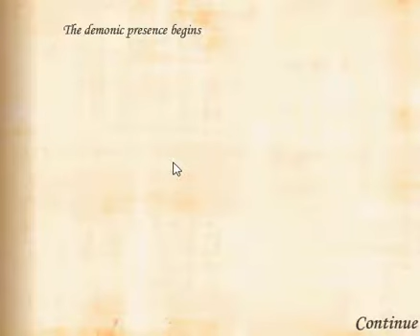monsters den book of dread part 8end